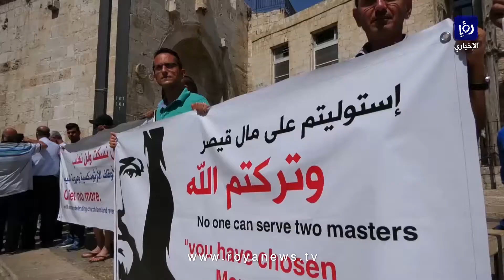المقدسيون يواصلون احتجاجَهُم على تسريبِ أراضٍ وعقاراتٍ تعودُ للكنيسةِ إلى جهاتٍ استيطانية